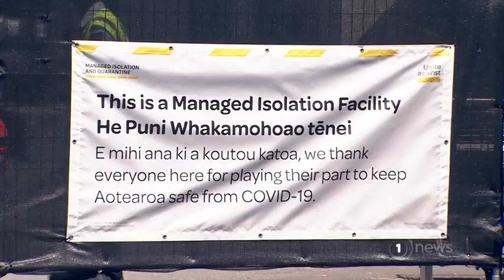Nebuliser at centre of Melbourne MIQ virus spread not banned from NZ facilities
Doctors across the ditch call the devices Covid-19 spreaders.